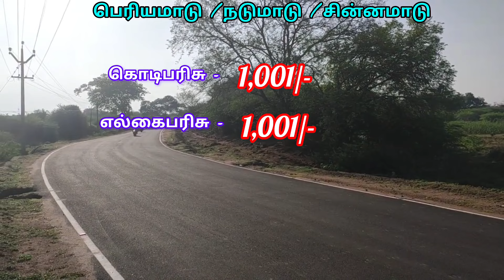வேலாயுதபட்டினம் சிவகங்கை (மா) 14. 15/06/2024 reklarace mattuvandi_panthayam